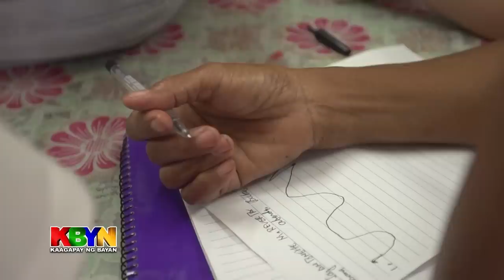KBYN: Lola sa Camarines Norte pursigidong makapagtapos ng pag-aaral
Sa kabila ng kaniyang edad, tinitiyagang tapusin ng 58 taong gulang na si Lola Susana Babao ang kaniyang pag-aaral.